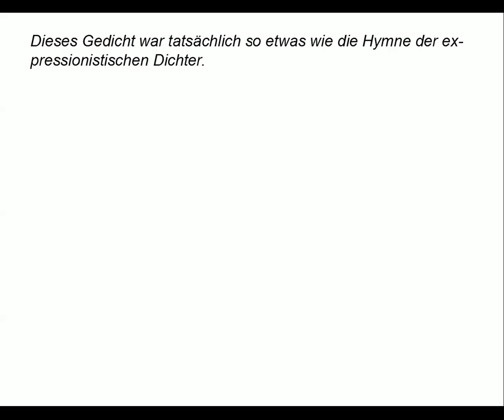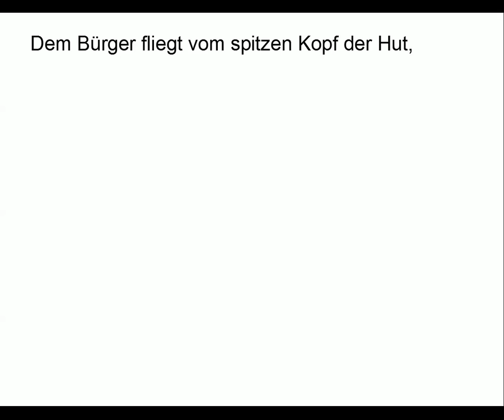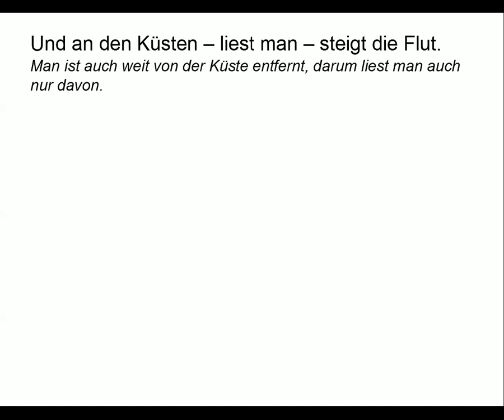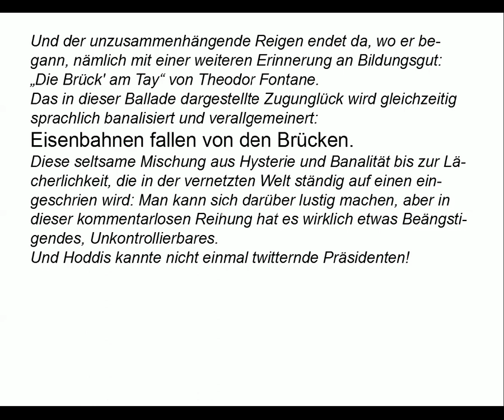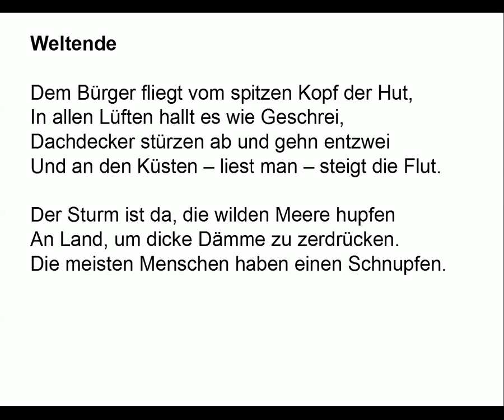Jakob van Hoddis verstehen: Weltende (Gedichte-Karaoke 21)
Vortrag: 00:09
Kommentare: 01:20
Teleprompter: 04:25

TEXT

Weltende

Dem Bürger fliegt vom spitzen Kopf der Hut,
In allen Lüften hallt es wie Geschrei.
Dachdecker stürzen ab und gehn entzwei
Und an den Küsten – liest man – steigt die Flut.

Der Sturm ist da, die wilden Meere hupfen
An Land, um dicke Dämme zu zerdrücken.
Die meisten Menschen haben einen Schnupfen.
Die Eisenbahnen fallen von den Brücken.

KOMMENTARE

Dieses Gedicht war tatsächlich so etwas wie die Hymne der expressionistischen Dichter.
Dabei passt hier nichts, aber auch gar nichts zusammen. Ein „Weltende“ wird in bravem Kreuzreim besungen. Mal dramatisches, mal weniger dramatisches, auf keinen Fall ein „Weltende“ bedeutendes Geschehen wird in vollkommen unpassenden Worten ausgedrückt. Man weiß am Ende nicht: Hat hier jemand Angst oder macht er sich über die Angst der anderen lustig? Oder freut sich hier einer sogar schadenfroh triumphierend?

Der Bürger mit spitzem Kopf klingt ganz nach Spießbürger, dem dieses empörende Geschehen angetan wird. Gleichzeitig scheint es ein Zitat zu sein: Das volksliedhaft bekannte Schubertlied „Am Brunnen vor dem Tore“ verwendet die Zeilen: „Der Hut flog mir vom Kopfe, ich wendete mich nicht.“

Die beiden ersten Verse als Zusammenhang gesehen geben uns vielleicht eine Erklärung für den seltsamen Ton des Gedichtes. Der Bürger ist in einer auch damals modernen Medienwelt konfrontiert mit der Gleichzeitigkeit von banalem Geschehen in seiner unmittelbaren Umgebung und dramatischem, aber für ihn eigentlich irrelevanten Geschehen, von dem pausenlos geredet wird. Er kann sich eigentlich nur noch darüber wundern:

Dachdecker stürzen ab und gehen entzwei

Ein eigentlich tragischer Unfall, der für einen persönlich irrelevant ist, wird als Nachricht zu etwas Banalem.

Man ist auch weit von der Küste entfernt, darum liest man auch nur davon.

Auch zu diesem Drama stellt sich für den unbeteiligten Zeitungsleser nicht immer die angemessene Empathie mit den Betroffenen ein. Was er in seiner Umgebung bemerkt:

Und der unzusammenhängende Reigen endet da, wo er begann, nämlich mit einer weiteren Erinnerung an Bildungsgut: „Die Brück' am Tay“ von Theodor Fontane. Das in dieser Ballade dargestellte Zugunglück wird gleichzeitig sprachlich banalisiert und verallgemeinert:

Eisenbahnen fallen von den Brücken.

Diese seltsame Mischung aus Hysterie und Banalität bis zur Lächerlichkeit, die in der vernetzten Welt ständig auf einen eingeschrien wird: Man kann sich darüber lustig machen, aber in dieser kommentarlosen Reihung hat es wirklich etwas Beängstigendes, Unkontrollierbares. Und Hoddis kannte nicht einmal twitternde Präsidenten!